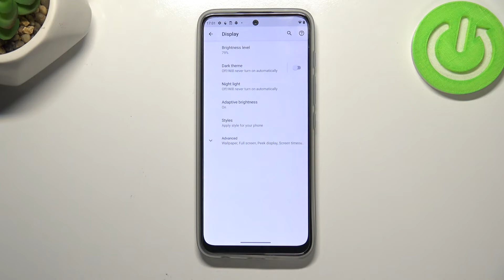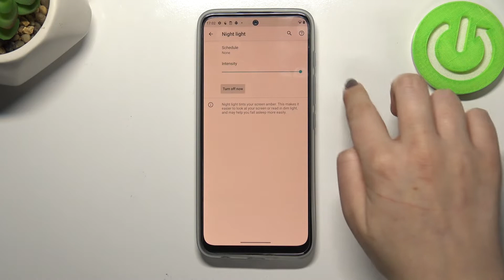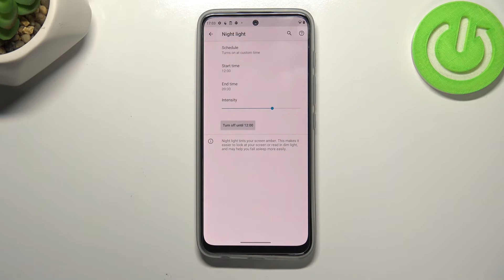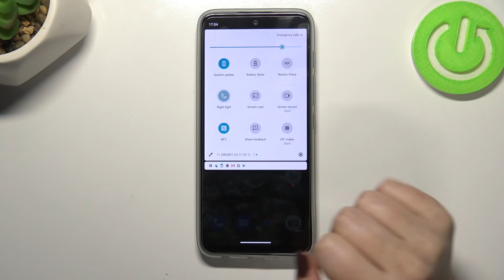How to Enable Night Mode in MOTOROLA Moto G71 5G – Activate Eye Comfort Mode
Learn more about MOTOROLA Moto G71 5G
Does MOTOROLA Moto G71 5G make your eyes tired? Don't worry, we'll teach you how to fix it! We'd like to show you how easy it is to find the right screen settings and how to manage them so that you can use the eye comfort mode. With this feature, depending on the temperature you set, the screen will glow in much warmer tones, reducing eye pain and making it easier to complete these steps to successfully enable eye comfort mode.

How to enable Night Mode in MOTOROLA Moto G71 5G? How to activate Night Mode in MOTOROLA Moto G71 5G? How to use Night Mode in MOTOROLA Moto G71 5G? How to turn on Night Mode in MOTOROLA Moto G71 5G? How to activate eye comfort mode in MOTOROLA Moto G71 5G?